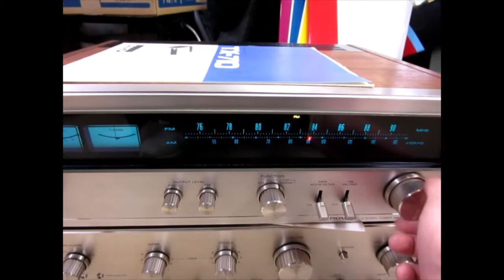PIONEER ステレオプリメインアンプ SA 710+ステレオチューナー tx 710